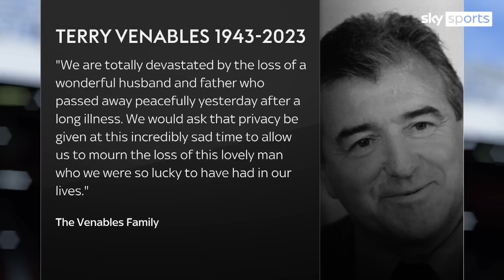Tributes paid to former England and Tottenham manager Terry Venables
Former England manager Terry Venables has died aged 80.

Venables at the helm for England's unforgettable run to the semi-finals of Euro 96 after forging a highly successful club managerial career with Crystal Palace, QPR, Barcelona and Tottenham.

He also made over 500 appearances for Chelsea, Tottenham, QPR and Crystal Palace as a player.

A statement from the family of Venables said: "We are totally devastated by the loss of a wonderful husband and father who passed away peacefully yesterday after a long illness.

"We would ask that privacy be given at this incredibly sad time to allow us to mourn the loss of this lovely man who we were so lucky to have had in our lives."